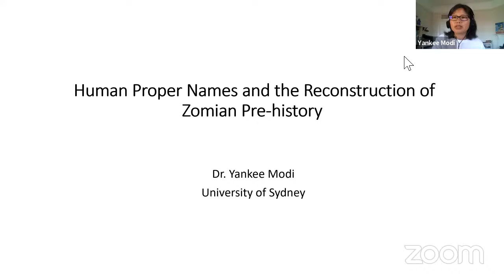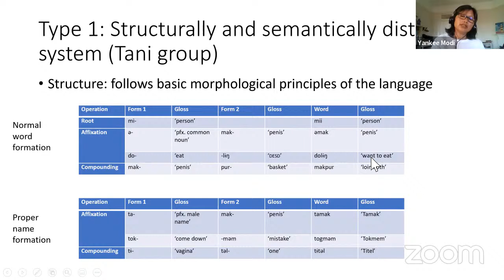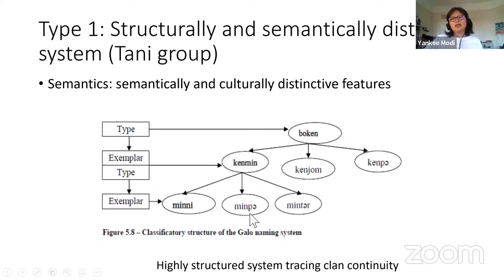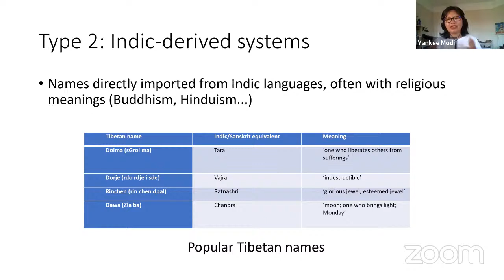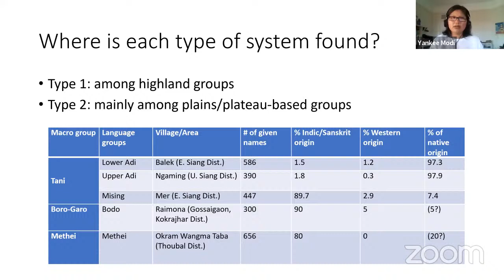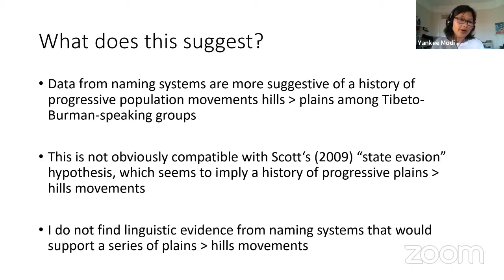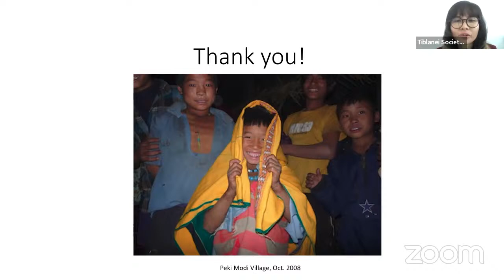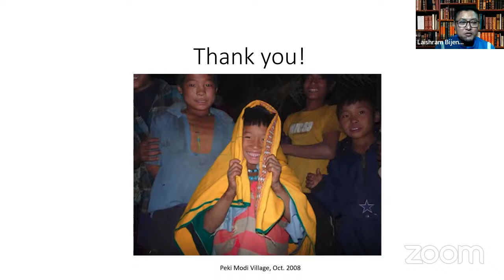TiBLANEI_Special Talk Series_Dr. Yankee Modi_December 2021_University of Sydney